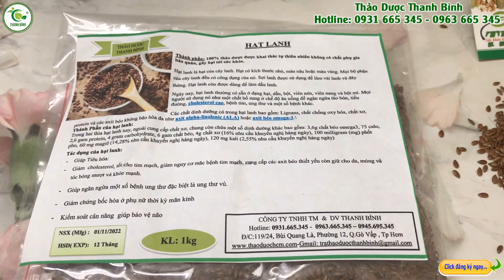Hạt Lanh Canada - Công dụng của hạt lanh Canada